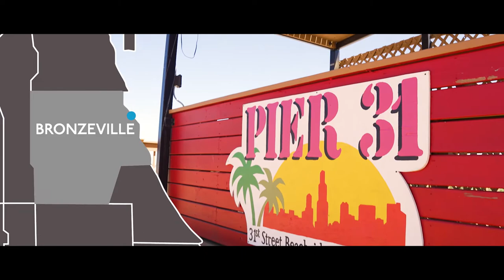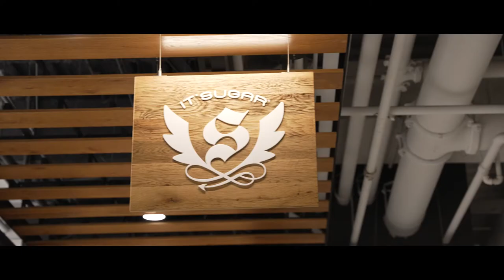The best food and things to do! | Seize your summer and Choose Chicago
Chicago is back in action! See some of the restaurants and activities you can do and visit seizeyoursummer.com for more ideas with Choose Chicago.